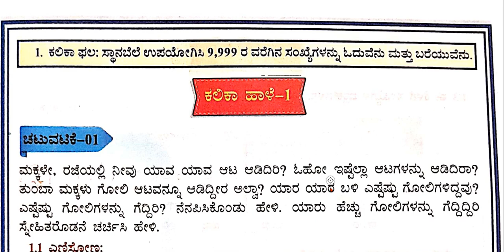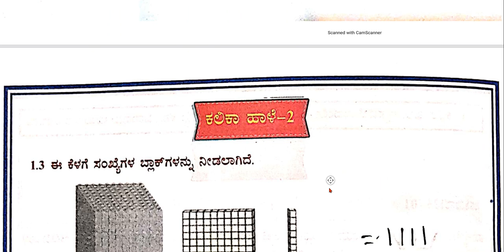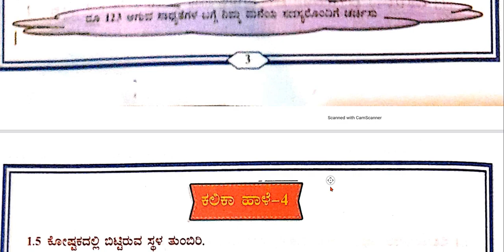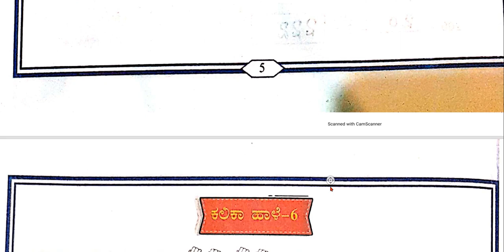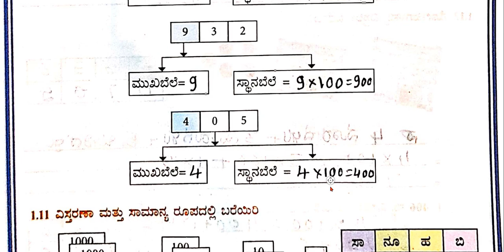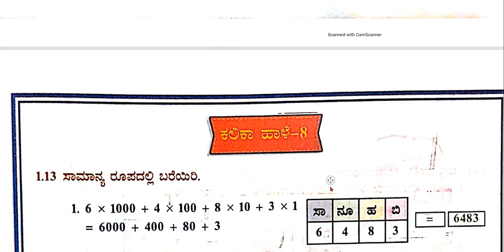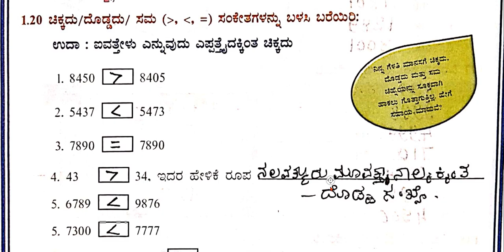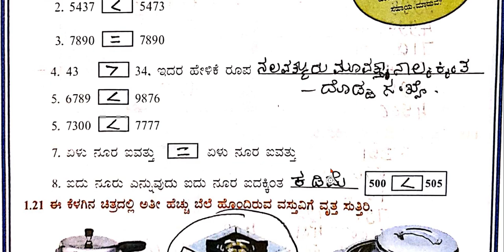4thClass_ಕಲಿಕಾ ಚೇತರಿಕೆ ಗಣಿತ ಉತ್ತರಗಳು ತರಗತಿ 4 | Kalika Chetarike class 4th Maths Answers